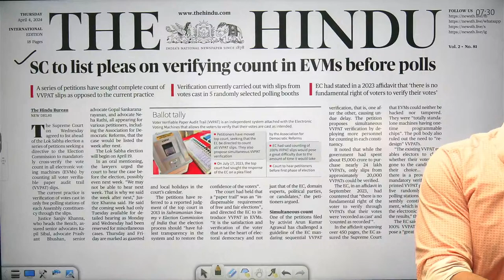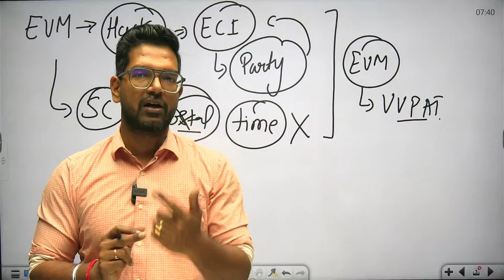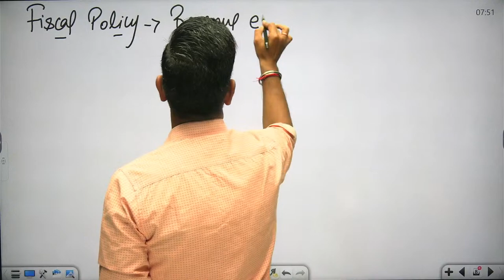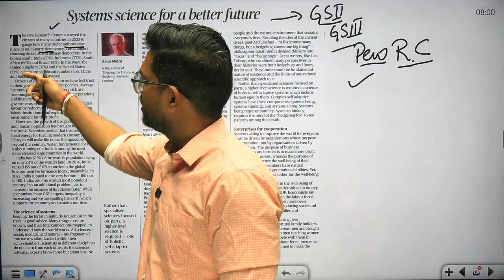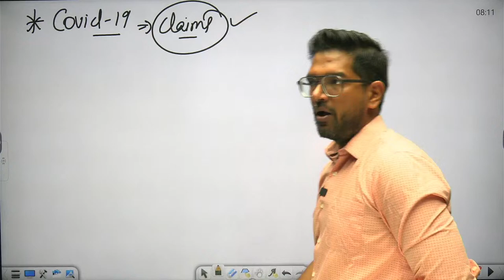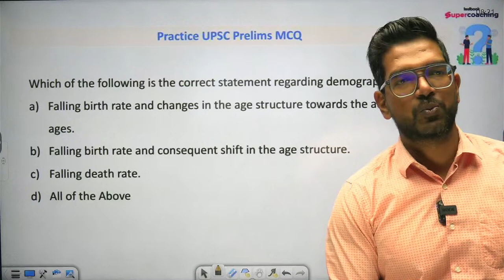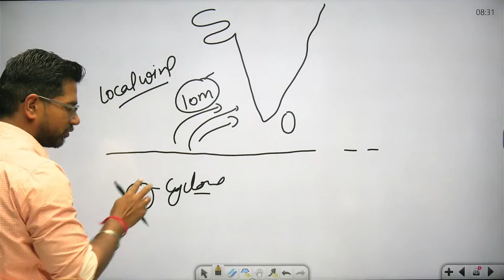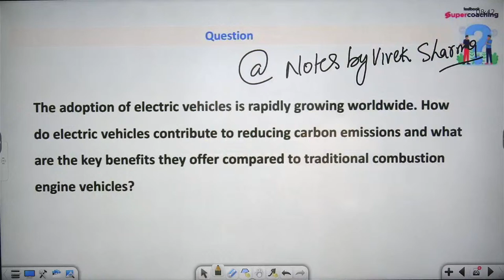4th April '2024 | Daily News Analysis | The Hindu & Indian Express News Analysis by Vivek sir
𝐓𝐨𝐝𝐚𝐲 𝐜𝐨𝐯𝐞𝐫𝐞𝐝 𝐢𝐧  𝐭𝐡𝐢𝐬 𝐯𝐢𝐝𝐞𝐨 🚨The Hindu Newspaper Editorial Analysis for 4th April 2024 - In this lecture, we will analyse the daily news articles from The Hindu and Indian Express Newspaper for 4th April 2024. The Hindu and Indian Express Newspaper Analysis videos are relevant for the UPSC Civil Services Examination 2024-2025. The aspirants are advised to watch the entire The Hindu and Indian Express News Analysis lecture for a better understanding of Current Affairs articles. The Hindu and Indian Express Current Affairs video lecture covers a detailed analysis of Daily Current Affairs. All the important articles and editorials of The Hindu and Indian Express are covered strictly from the perspective of UPSC/IAS Prelims and Main.
𝐓𝐨𝐝𝐚𝐲 𝐂𝐨𝐯𝐞𝐫𝐞𝐝 𝐓𝐨𝐩𝐢𝐜𝐬 #️⃣editorial
Introduction 0:00
SC assures to list pleas to cross-verify EVM-VVPAT 7:52
Neuclear Power is key to development 17:20
System Science for Better a Future 30:35
India risking demographic dividend'44:39
New Electric Vehicle Policy 52:25
Rawanda Genocide 56:53
Kallakkadal 1:01:00
Kodaikanal Solar Observatory (KSO) 1:04:19
Places in News: Paradip Port 1:05:33